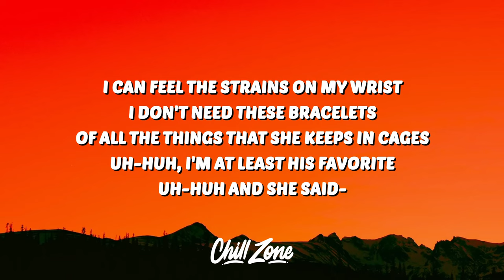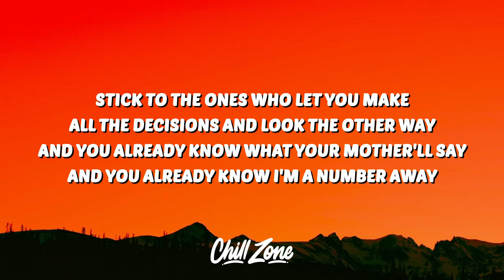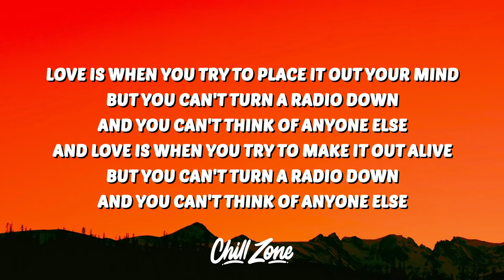Dominic Fike - Mona Lisa (Lyrics)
🎤 Lyrics: